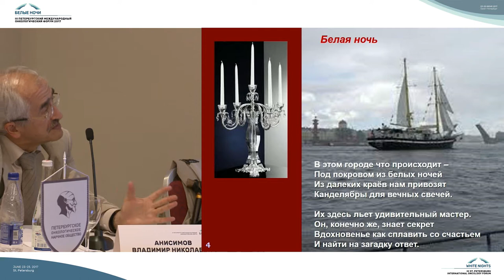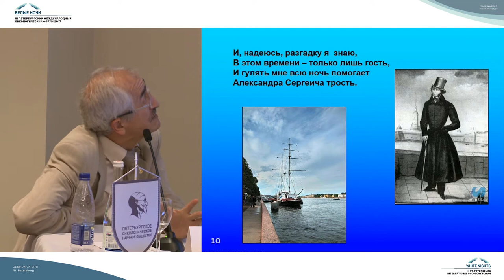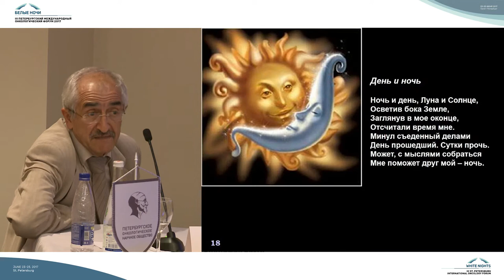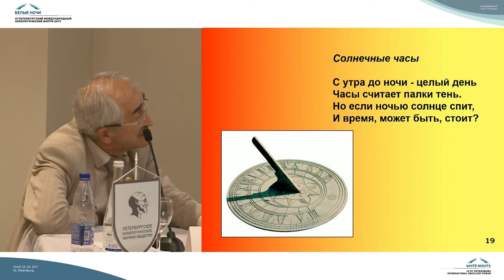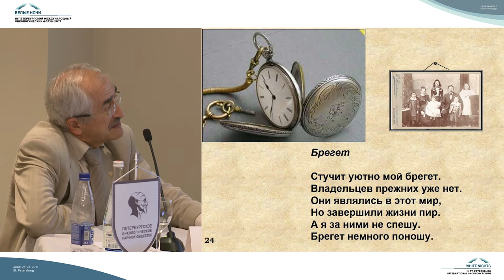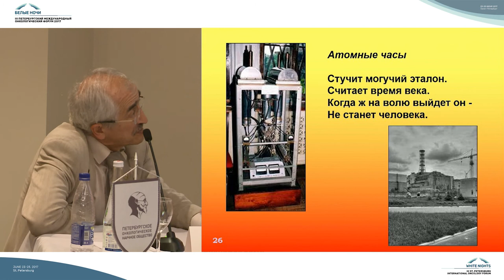Не спится белыми ночами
Владимир Анисимов (г. Санкт-Петербург)

ХIII конференция по фундаментальной онкологии «Петровские чтения»